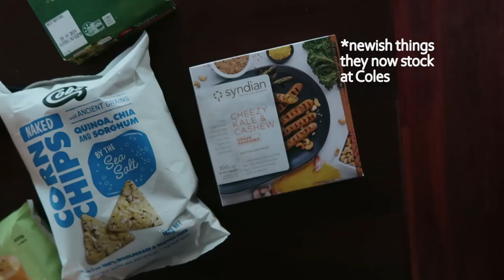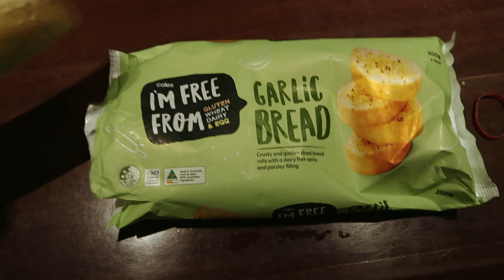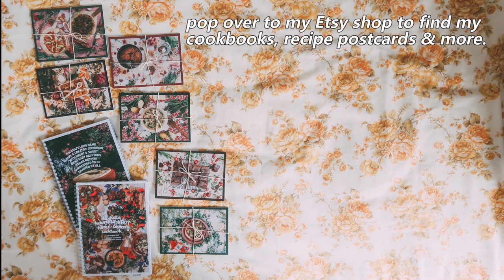WEEKLY VLOG 🌲 RECIPE TESTING SUCCESSES (inc. crêpe cake!!)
Support my vids through my Etsy Shop, 'The HBOT Shop' - where I sell my cookbooks, recipe postcards and oodles more...

Hello Honeybunches, this vlog was filmed while i had one glorious week cooking up oodles of recipes i had major success with. Woop! The video is just me, keeping busy, in my groove - enjoying the remainder of my uni holidays - with the odd groovy tune and furry friend.

THE HBOT SHOP - I have an Etsy shop which holds two cookbooks I have made, along with my HBOT Journals (little zines), kitchen art and other creations I've whipped up.

MUSIC